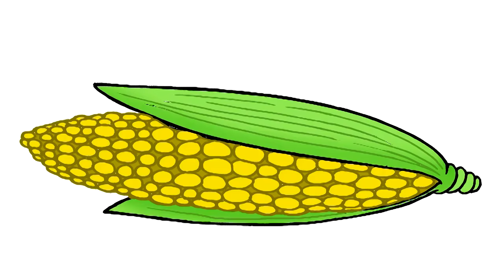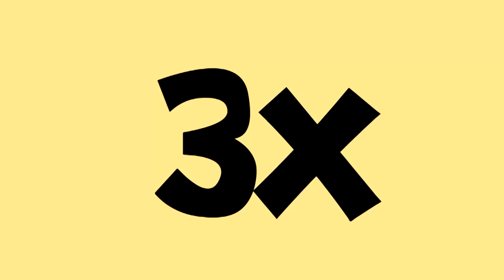Zöldség, gyümölcs dal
A zöldségek és gyümölcsök nem csak szép színesek, de finomak és egészségesek is. Kóstold meg őket Nyuszival és Hörivel!